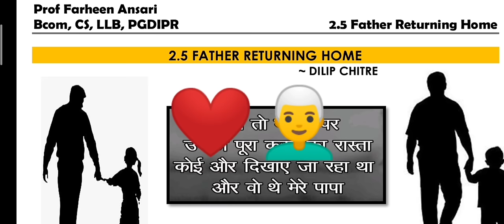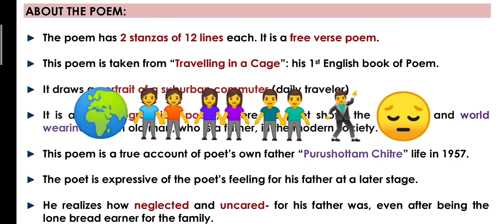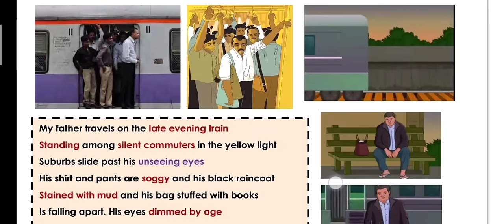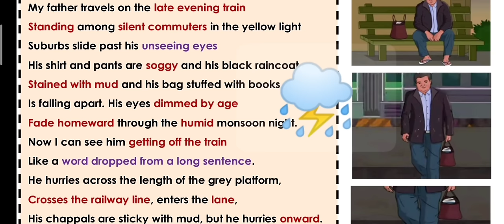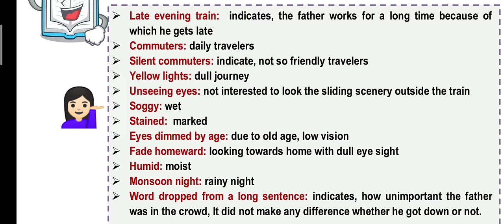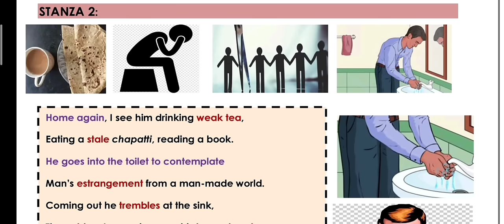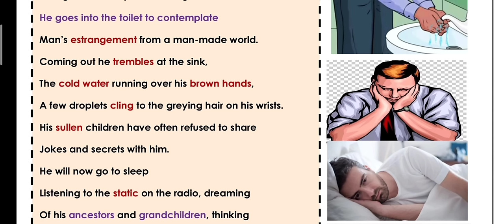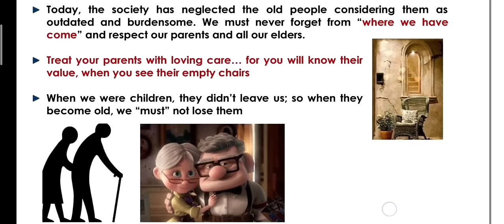Father Returning Home | 2.5 Poem| HSC English New Syllabus | Dilip Chitre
2.5 Father Returning Home by Dilip Chitre explained in Hindi and English line to line with creative images.

POEMS

WRITING SKILLS

LETTER WRITING

‼️For creative and interesting notes on English lessons, grammar, poems, Writing skills, Practice Question paper, join me on my Telegram group‼️